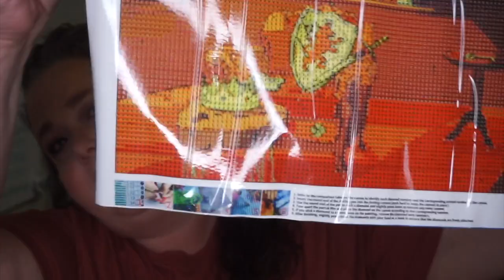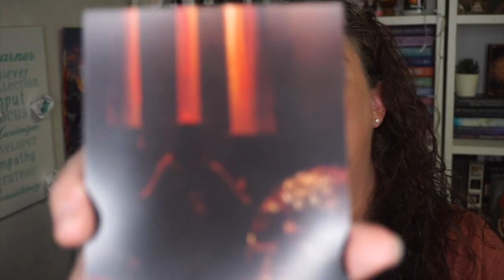September 2022 Unplugged Book Box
The September Anniversary box from Unplugged Book Box was a stunner. The adult fiction box always impresses me but this may have one of my favorite items, yet!

*You need to add to the Order Comments during check out specifying that you want a SIGNED COPY and the PERSONALIZATION you want.*
**Remember, you can do this for A Curse in Ash, also!**

**scroll to under Prophecy in Ash links**

♥ ~~Links & Stuff ~~♥

Still haven't purchased A Curse in Ash?

Happy Reading
Julie